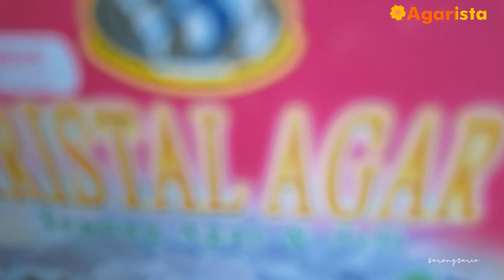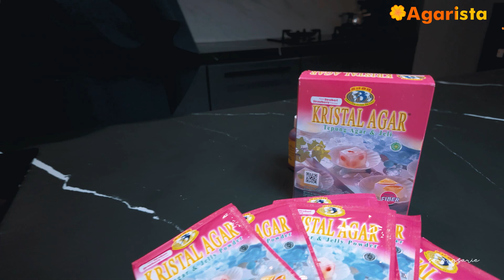Omzet Naik, Resep Matcha Strawberry puding Kristal Agar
Resep Matcha Strawberry

Kali ini aku bikin minuman segerr bgt perpaduan matcha dan strawberry

Isiannya agarista pake kristal agar rasa strawberry @agarista_official teksturnya enak banget antara jelly dan agar2

Yuk ke resep

RESEP MATCHA STRAWBERRY KRISTAL AGAR

Bahan Agar Strawberry:
- 1 bungkus kristal agar rasa strawberry @agarista_official
- 120gr gula pasir
- 900ml air

Bahan Kuah Greentea:
- 2 botol minuman rasa greentea

Isian lainnya:
- buah strawberry
- selai strawberry

Cara:
- campur smua bahan agarjelly, masak sampai mendidih
- tuang dalam wadah, tunggu hingga set
- potong2 buah strawberry dan agar jelly
- siapkan botol, oles dinding botol dengan selai
- masukkan agar jelly + buah strawberry
- tuang kuah matcha
- dinginkan
- siap disajikan

Tunggu apa lagi? Segera kunjungi Website dan toko online agaristaofficial untuk belanja berbagai produk agar-agar!

AGARISTA.CO.ID adalah online platform yang memiliki visi mengembangkan industri UMKM kuliner di tanah air dengan inovasi dan digitalisasi pemasaran serta distribusi ke seluruh wilayah indonesia.